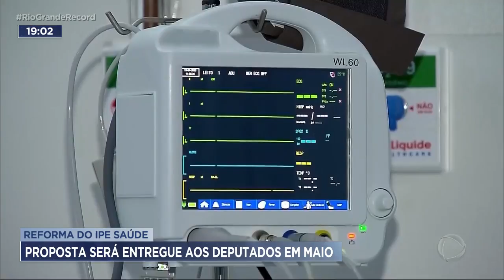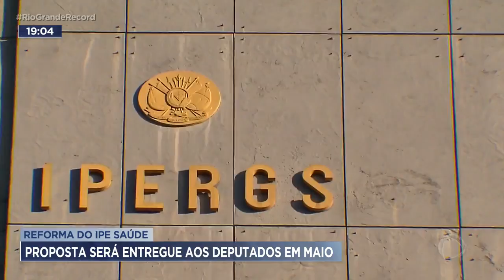Reforma do Ipe Saúde: proposta será entregue aos deputados em maio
A proposta do governo do estado de reestruturação do Ipe Saúde deve ser entregue para votação na Assembleia Legislativa no mês que vem. O pacote de mudanças prevê reajuste de contribuição e cobrança para dependentes do plano.